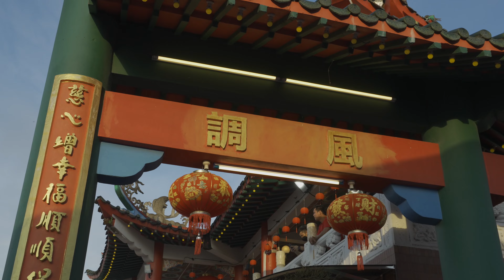成邦江元宵节 2023 | SRI AMAN CHAP GOH MEI 2023